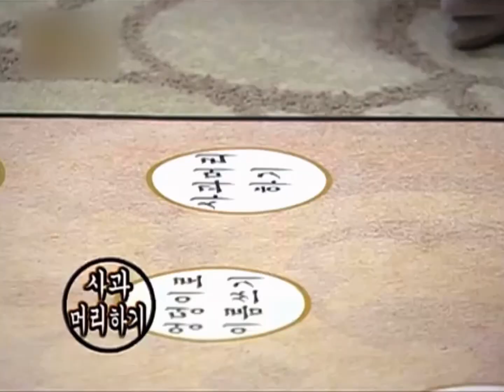환희 절친노트 혼자 나가서 고군분투한 날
090327 절친노트

- 환희 소속사 인스타그램 (스케줄, 공지 확인)